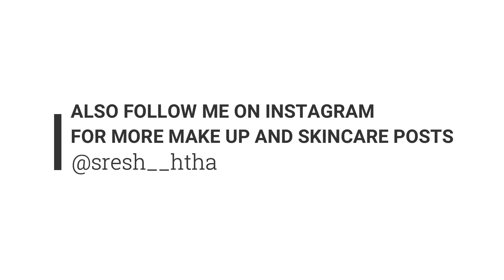5 THINGS TO DO TO GET FLAWLESS MAKEUP APPLICATION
HEY GUYS! First of all thank you so much for clicking on my video or tuning into my channel, I hope you will enjoy watching me.
So for today’s video I have talked about 5 different things that you should do to get a flawless makeup application. First of all I want to mention that am nowhere saying that am a pro or I know it all but these are the things that I have done and developed the habit of doing over the time and have noticed great difference in my makeup application and also in my makeup looks. You should give these 5 steps a try and then decide if they will work for you or not as everybody’s skin type is not same. These are my personal opinions and these steps works completely fine for me but it may not work you as nicely as it does for me but I would highly suggest you to try them first.

FULL FACE OF GLAM MAKEUP WITH WINGED LINER AND BOLD LIPS | FT. MAYBELLINE SUPERSTAY 24 HR FOUNDATION
EASY GLAM EYES ON A BUDGET | FT. WET N WILD COLORICON ROSE IN THE AIR PALETTE

HOPE YOU LIKED MY VIDEO AND ENJOYED WATCHING IT AND IF YOU DID THEN DON'T FORGET TO LIKE COMMENT AND SHARE AND ALSO SUBSCRIBE TO MY CHANNEL FOR MORE BEAUTY RELATED VIDEOS.